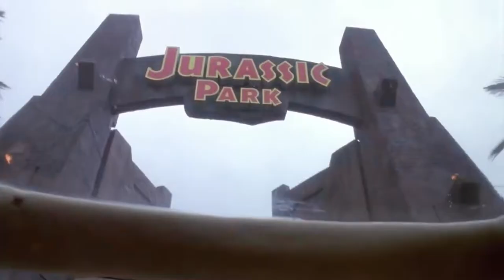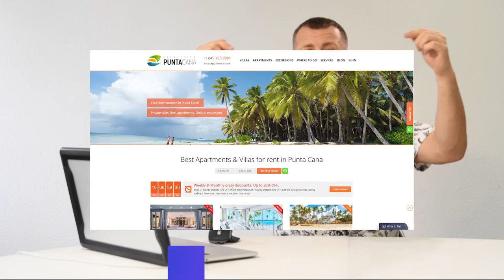Top Movie Locations - Movies Filmed in Dominican Republic (Godfather 2, Fast&Furious, Jurassic Park)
In any case, when you come to the Dominican Republic, do not doubt that you will receive a large dose of positive emotions. But it's always nice to know the history of a particular place. Surely everyone knows that the most beautiful ads with paradise beaches are constantly filmed in the Dominican Republic. But in this video, we will show you the most popular movies that were filmed in this beautiful country and will talk about their locations.

Undoubtedly, each of you knows The Godfather movie. So, it may be completely unexpected that some scenes from the second part were filmed in the Dominican Republic. In addition, at the end of the video, we will tell you the features that the most visited country in the Caribbean is famous for.

In this video:
00:00 Introduction
00:15 What is the Dominican Republic known for?
00:40 The location where Godfather 2 was filmed
01:55 Jurassic Park location and how you can get there
03:10 Fast & Furious location
03:37 Man Vs. Wild location
03:52 The Feast of The Goat location
04:28 Apocalypse Now movie location
05:26 Sorcerer location
05:42 XXX: Return of Xander Cage
06:17 Miami Vice location
07:10 About the Dominican Republic

Everything for your best vacation in Punta Cana